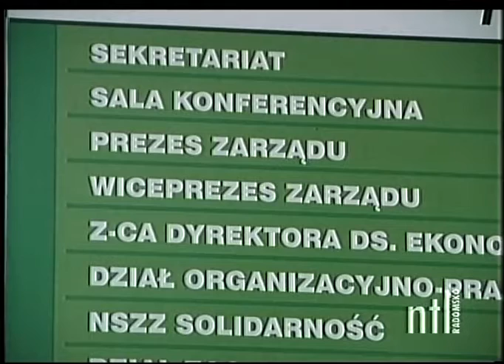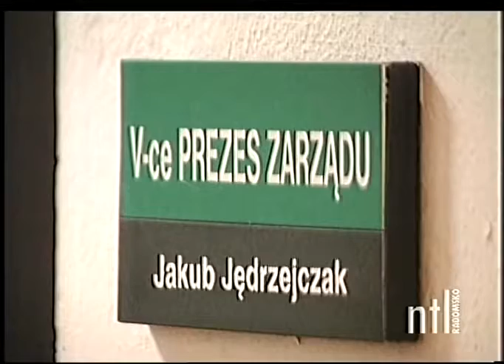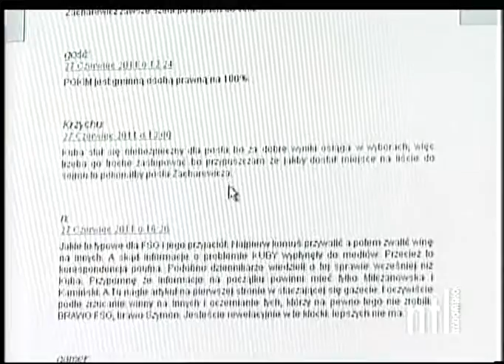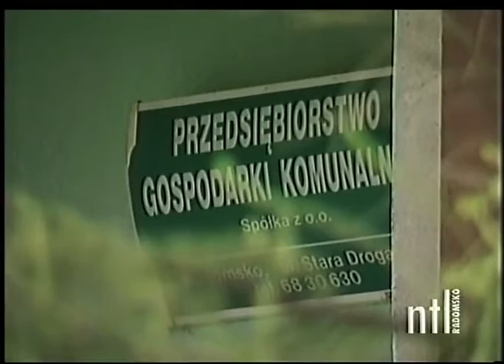Fragment programu Obiektyw (2011r.)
Na tym kanale będą pojawiać się archiwalne wydania programów własnych stacji NTL Radomsko. Ze względu na zmianę nazwy i idei kanału NTL Radomsko (Niezależna Telewizja Lokalna Radomsko) na kanał TVC (Telewizja Centrum) zaczynamy wrzutę informacyjnych programów własnych od NTL.